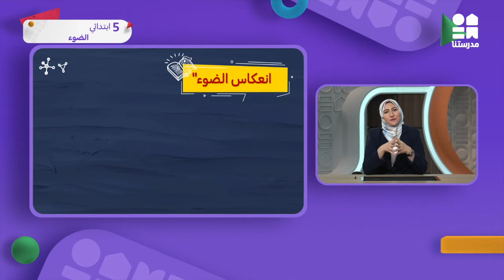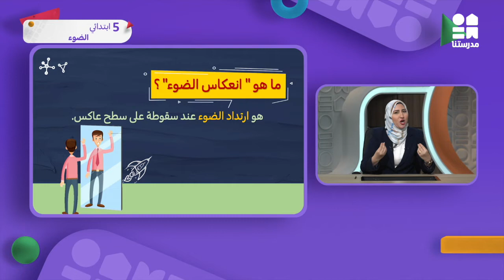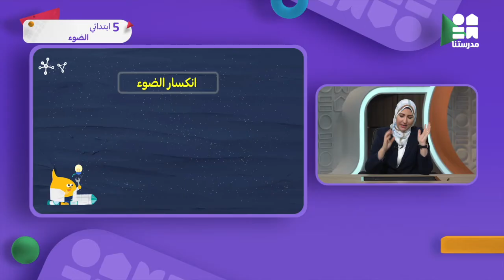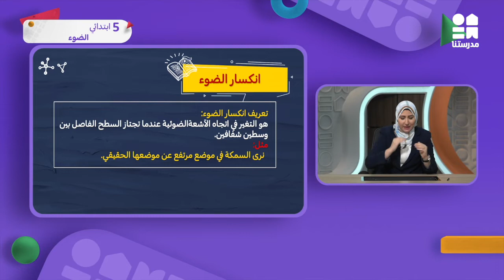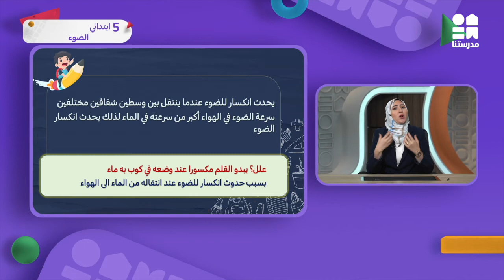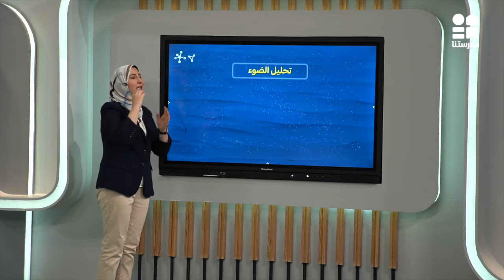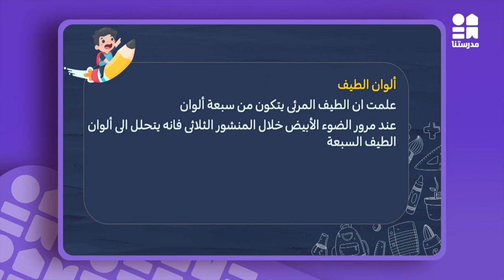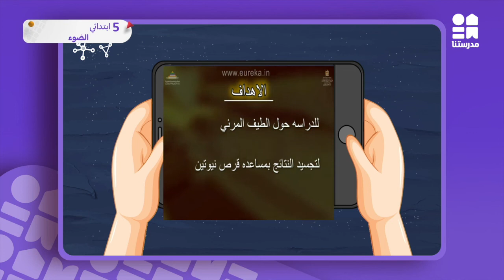درس الضوء | العلوم | الصف الخامس الابتدائي ج2